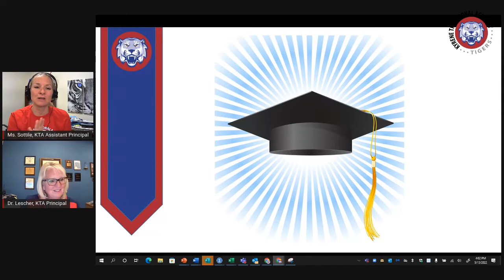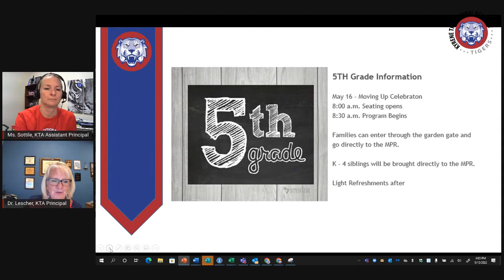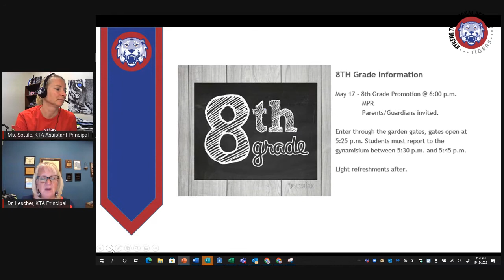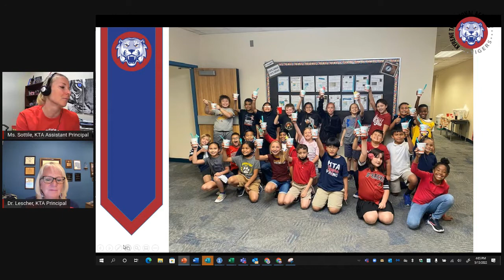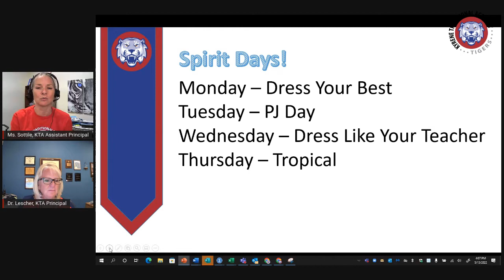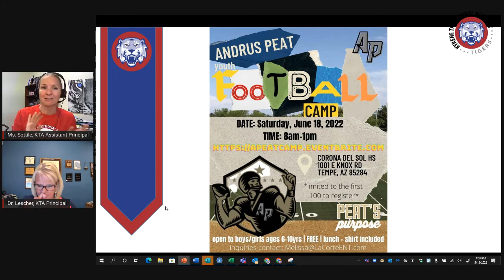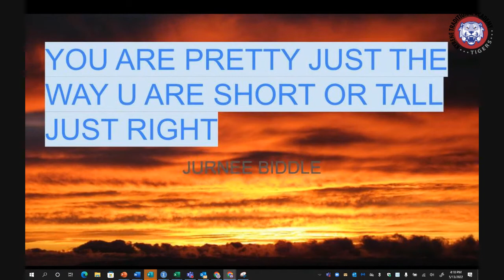KTA Announcements - Monday, May 16, 2022